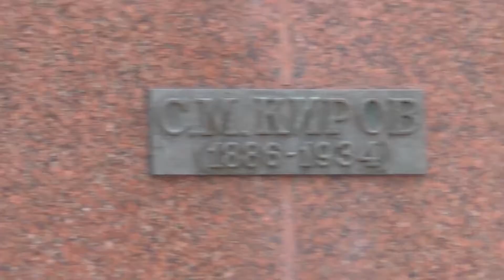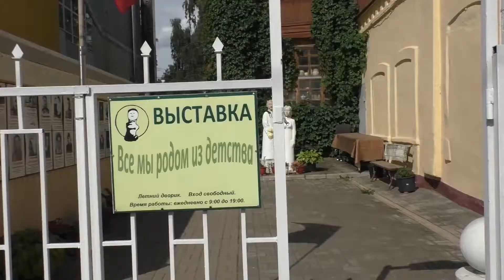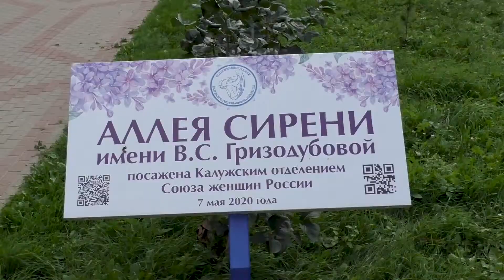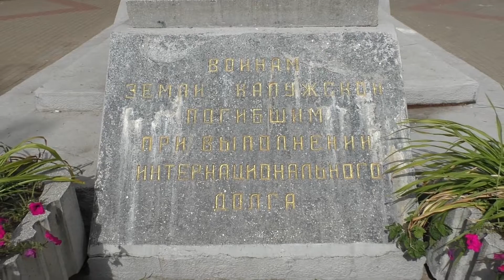Калуга - улица Кирова и окресности - 2021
Гуляем по улице Кирова в августе 2021